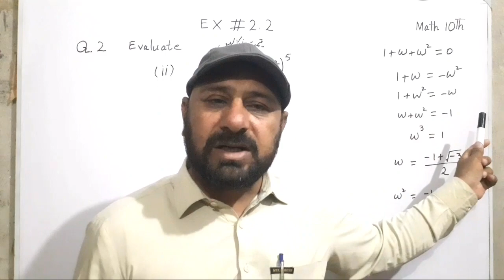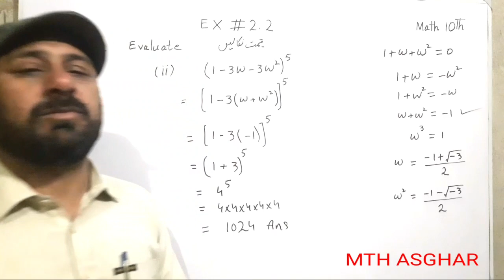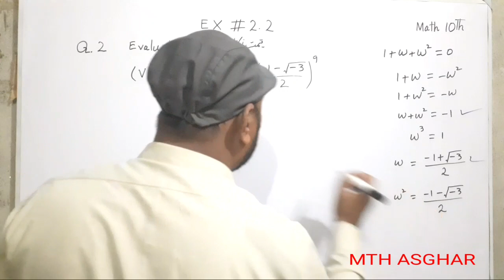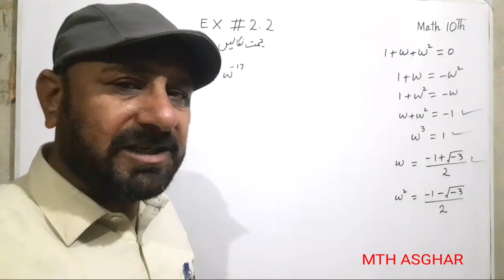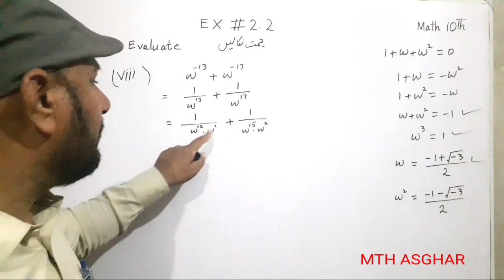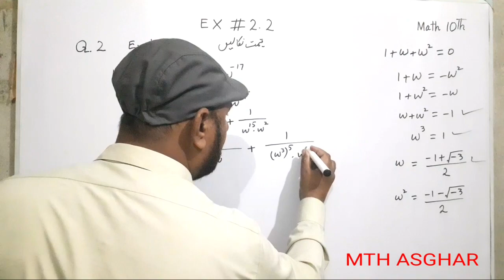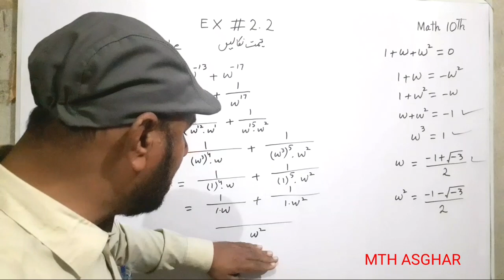10th math, chapter#2 (sets and functions) Exe 2.2, solved Q.2 all parts evaluate.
In this video the students can learn 10th class chapter#2 (sets and functions) The students can learn the cuberoot of omega w.  The students can learn and solve the exercise 2.2 of chapter 2 Theory of quadratic equation question 2. In this video we will teach the mathematics of 10th class.  In this video we are providing online learning math for matriculation students. We can provide all smart syllabus of metric level.